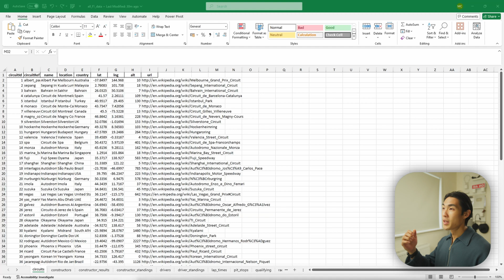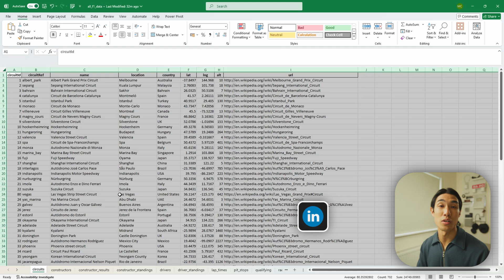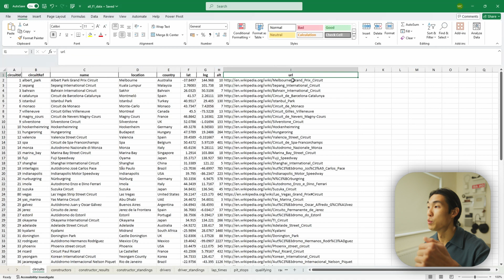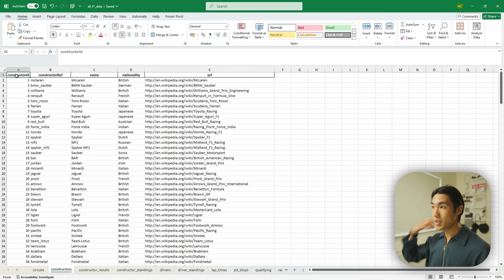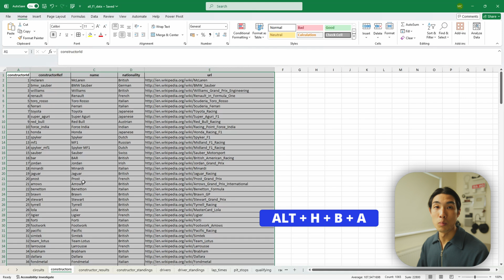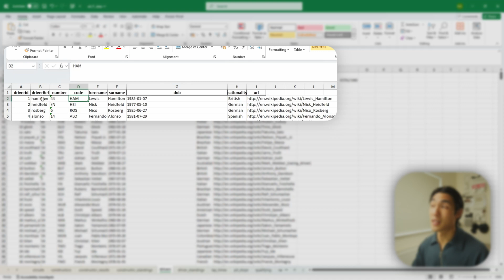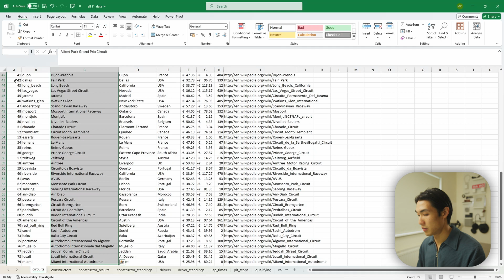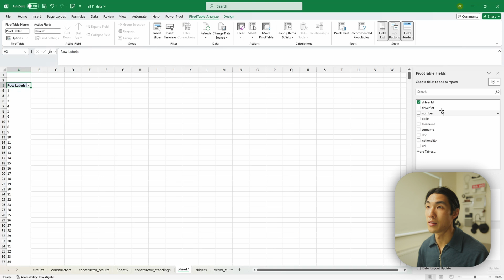10 Essential Excel Shortcuts You Need to Master (NOW)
VIDEO SUMMARY
10 of my most used Microsoft Excel shortcuts that I use daily at work. I’ll cover worksheet navigation shortcuts, how to quickly insert a pivot table, how to format numbers with ease and speed, and much, much more.

TIMESTAMPS
00:00 Quick Summary (Dataset, Tooling)
01:47 Shortcut 1 - Auto Adjust All Column Widths and Row Heights
04:10 Shortcut 2 - Switch Tabs Quickly
05:09 Shortcut 3 - Move Around the Worksheet and Select Cells With Keyboard Only
07:00 Shortcut 4 - Move to First Cell / Last Cell
08:58 Shortcut 5 - Copy Worksheet
09:49 Shortcut 6 - All / No Borders
11:00 Shortcut 7 - Format Cells
12:50 Shortcut 8 - Paste as Values Only
15:05 Shortcut 9 - F2
16:21 Shortcut 10 - Insert Pivot Table in 1 Second